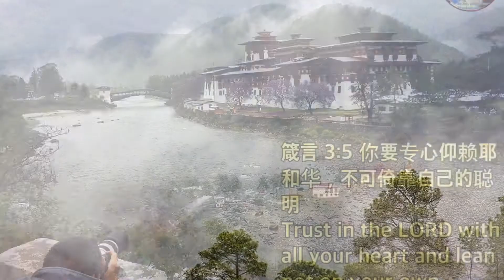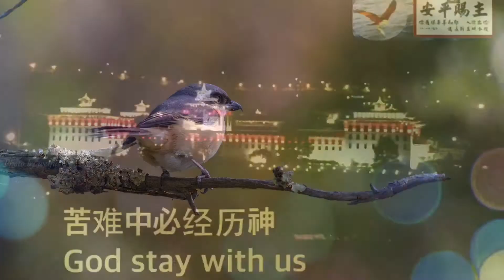God bless you all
God makes everything beautiful in His way and His time ! He is love